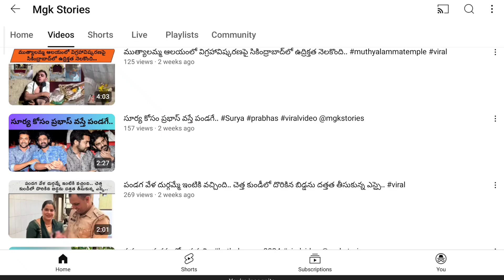దీపావళి పండుగ ప్రత్యేకత గురించి తెలుసా?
దీపావళి అనేది హిందువుల దీపాల పండుగ. అన్ని పండుగలలో అతిపెద్దది.. అలాగే చాలా ప్రకాశవంతమైనది కూడా.
దీపావళి అనేది హిందువుల దీపాల పండుగ. అన్ని పండుగలలో అతిపెద్దది.. అలాగే చాలా ప్రకాశవంతమైనది కూడా. ఈ దీపావళి పండుగను నాలుగు రోజుల పాటు జరుపుకుంటారు. ఈ పండుగను భారతదేశంతో పాటు ప్రపంచంలోని వివిధ ప్రాంతాలలో కూడా జరుపుకుంటారు. దీపావళి చాలా తరచుగా అక్టోబర్ చివరిలో లేదా నవంబర్ ప్రారంభంలో జరుపుకుంటారు. హిందూ క్యాలెండర్ ప్రకారం, కార్తీక మాసంలో దీపావళి 15వ రోజున వస్తుంది. అందుకే ఇది ప్రతి సంవత్సరం మారుతూ ఉంటుంది. దీపావళిలోని నాలుగు రోజులూ ప్రత్యేక సంప్రదాయాలను కలిగి ఉంటాయి. దీపావళి పండుగ కార్తీక కృష్ణ పక్షం అమావాస్య రోజున జరుపుకుంటారు.
దీపావళి చరిత్రను పురాతన భారతదేశంలో గుర్తించవచ్చు. ఇది చాలా ముఖ్యమైన పండుగగా ప్రారంభమైంది. దీపావళి మూలాన్ని సూచించే అనేక ఇతిహాసాలు ఉన్నాయి. సంపదకు దేవత అయిన లక్ష్మీదేవిని విష్ణువుతో వివాహానికి గుర్తుగా దీపావళి జరుపుకోవాలని నమ్మే వారు చాలా మంది ఉన్నారు. దీపావళి బహుశా వారి ఆనందకరమైన వివాహ జ్ఞాపకార్థం అని చెబుతారు. మరికొందరు కార్తీక అమావాస్య రోజున లక్ష్మి పుట్టిందని చెబుతారు. కాబట్టి దీనిని లక్ష్మి పుట్టినరోజు వేడుకగా భావిస్తారు. దీపావళి రోజున ప్రదోష కాలంలో మహాలక్ష్మిని పూజించాలనే ఆచారం ఉంది. మత విశ్వాసాల ప్రకారం.. దీపావళి నాడు లక్ష్మీదేవి దర్శనమిస్తుంది. కార్తీక అమావాస్య తిథి నాడు లక్ష్మీదేవి భూమిని దర్శించడానికి వస్తుంది.
పశ్చిమ బెంగాల్‌లో దీపావళిని దీపబలి పేరుతో జరుపుకుంటారు. ఈ రోజున శక్తివంతమైన దేవత కాళీ ఆరాధనకు అంకితం చేయబడింది. గణేశుడు కూడా దీపావళి రోజున కొన్ని ఇళ్లలో పూజించబడతాడు. ఎందుకంటే గణేషుడు శుభానికి చిహ్నం. దీపావళి హిందువులకు మాత్రమే ముఖ్యమైనది కాదు. జైనులు, బౌద్ధులు, సిక్కులు కూడా జరుపుకుంటారు. రాముడు 14 సంవత్సరాల అజ్ఞాతవాసం, రావణుడిపై విజయం తర్వాత అయోధ్యకు తిరిగి రావడంతో దీపావళి పండుగ ప్రారంభమైందని చెబుతారు. దీపావళి రోజున నూనె దీపాలను వెలిగించే సంప్రదాయం చెడుపై మంచి విజయం, ఆధ్యాత్మిక చీకటి నుండి విముక్తిని సూచిస్తుంది.
దీపావళి రోజున ఇళ్లను దివ్యాంగులతో అలంకరిస్తారు. దీపావళి రోజున రాత్రి లక్ష్మిదేవీని ప్రత్యేకంగా పూజిస్తారు. శాస్త్రాల ప్రకారం.. లక్ష్మీ దేవి ఆనందం, శ్రేయస్సు, సంపద, ఐశ్వర్యానికి దేవత. దీపావళి నిజానికి దేశంలోని ప్రతి ప్రాంతం నుండి ప్రజలను ఏకం చేసే, ప్రతి ఒక్కరి హృదయాలను ఆనందం, ఆనందం మరియు కరుణతో నింపే ప్రధాన భారతీయ పండుగలలో ఒకటి. ప్రాచీన భారతదేశంలో.. దీపావళిని ప్రధానంగా రైతులు పంటల పండుగగా జరుపుకునేవారు. భారతదేశంలోని కొన్ని ప్రాంతాలలో, దుష్ట రాక్షసుడు నరకాసురునిపై శ్రీకృష్ణుడు సాధించిన విజయంగా దీపావళి పండుగను జరుపుకుంటారు . నరకాసురుడు 16,000 మందికి పైగా యువరాణులను అపహరించినప్పుడు, శ్రీకృష్ణుడు అతనిని ఓడించి యువరాణులందరినీ విడిపించాడని నమ్ముతారు .
ఈ వీడియో నచ్చినవాల్లు మన ఛానల్ ని సబ్స్క్రయిబ్ చేసుకోండి, అలాగే లైక్ చెయ్యండి, తరవాత మీ ఫ్రెండ్స్ అందరికీ షేర్ చేయండి, మీకు నచ్చిన సెలబ్రెటీ జీవితం తెలుసుకోవాలి అంటే కామెంట్ సెక్షన్ లొ కామెంట్ చేయండి.